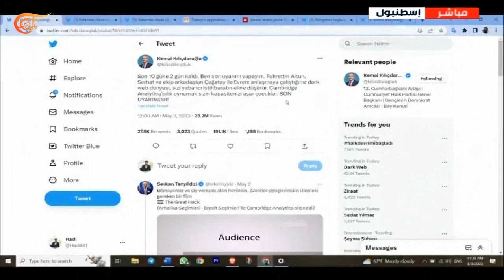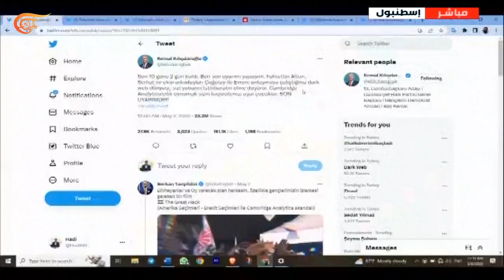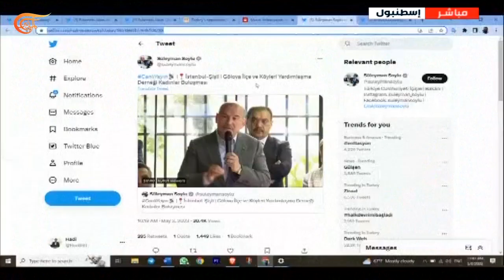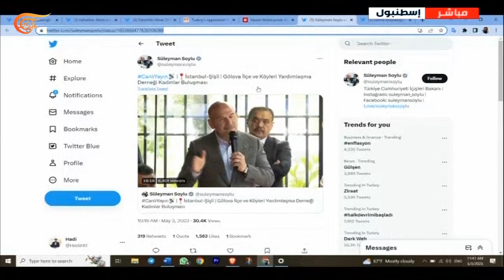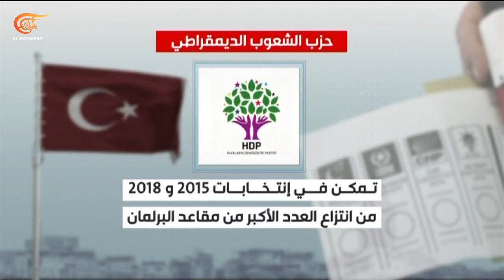تغطية خاصة | تركيا تعيش أيامها الأخيرة قبل الاستفتاء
صعّد الرئيس التركي رجب طيب أردوغان لهجته ضد منافسه في المعارضة كمال كليتشدار أوغلو داعياً الناخبين إلى التصويت بكثافة لتحالف الجمهور. وفي كلمة أمام الآلاف من أنصاره في أنطاليا رأى أردوغان أن الآلية التي وضعتها الطاولة السداسية لا تأخذ بالاعتبار حساسيات قاعدة حزب الشعب الجمهوري وغيره من أحزاب المعارضة، معتبراً أن تكوين التحالف سباعي لا سداسي في إشارة منه إلى أن حزب الشعوب الديمقراطي مشارك خفي في الطاولة.

الشخصيات المشاركة: صِرّيه سُريّا اوندر - نائب سابق ومرشح عن حزب اليسار الأخضر